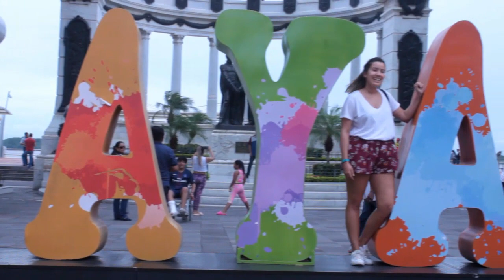RESUMEN PRENSAMERICA ECUADOR 2018 / PREMIACIÓN EN GUAYAQUIL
Con Carlos García Neira, Zenobio Saldivia Maldonado, Marcia Casanova, Antonio Molina, Roberto González Short, Betsy Delgado, Hugo Delgado Cepeda, Martha Herrera Granda, Carlos Julio Armanza Ochoa, Jorge Luis Saa Triviño, dirección general de Walter González Álvarez, Alexander Cajas Salvatierra